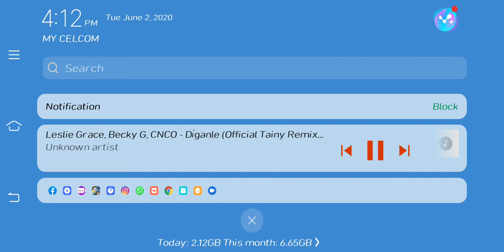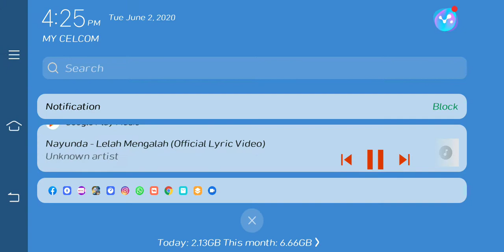Nur laila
Screen Recorder